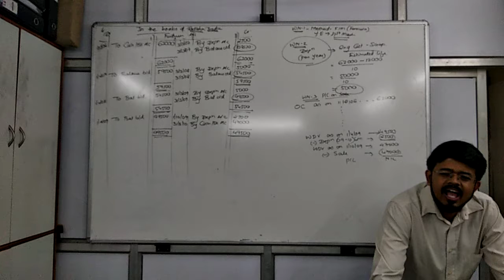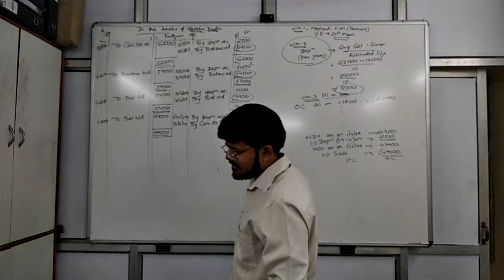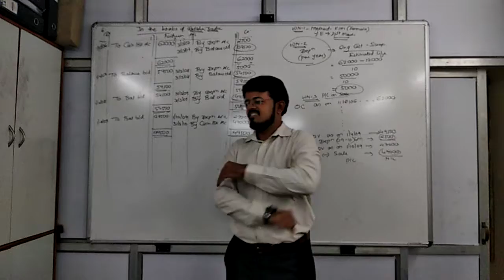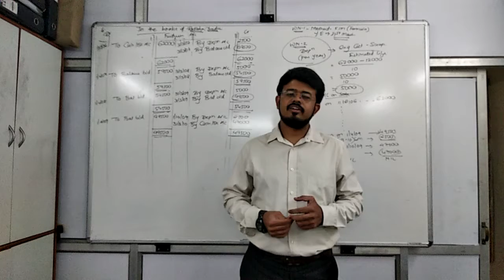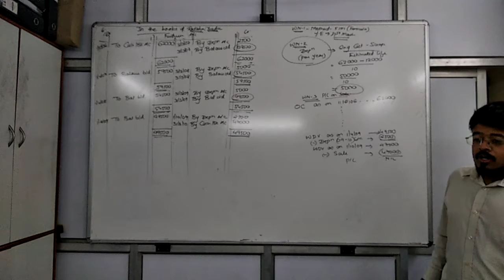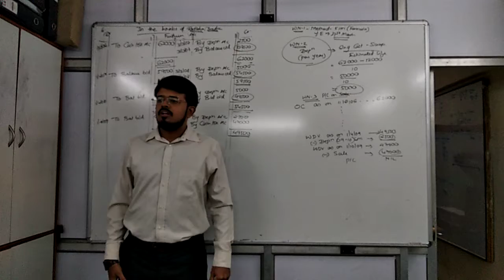Dec 19 depn part 4